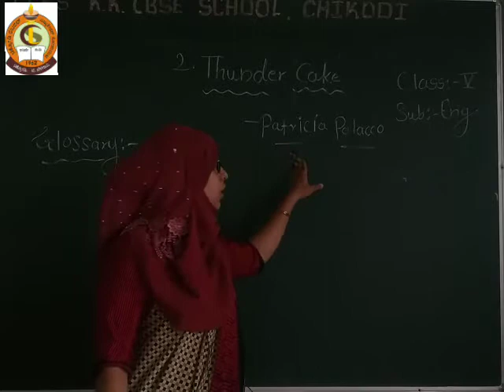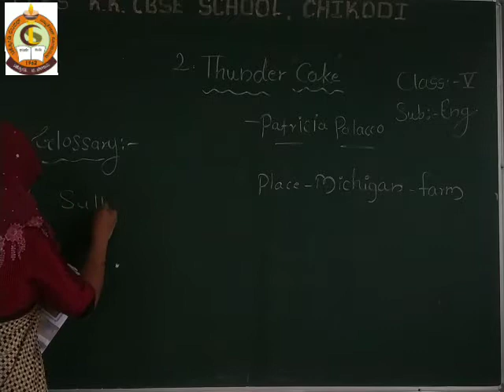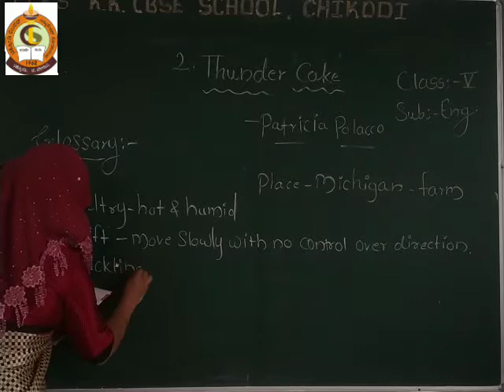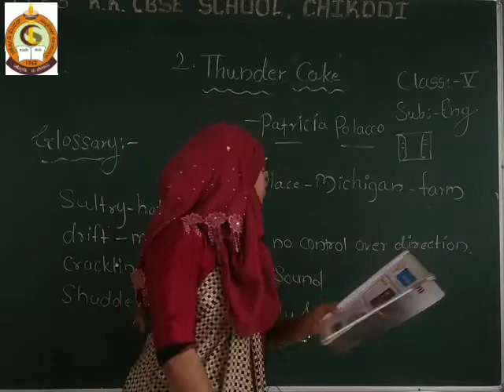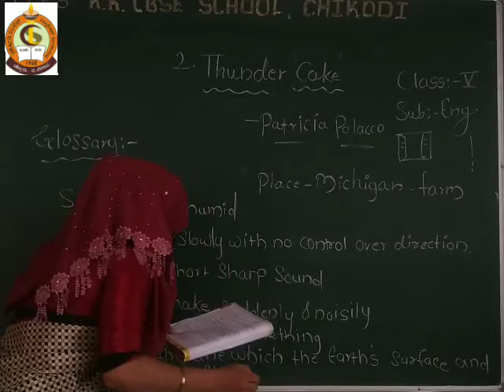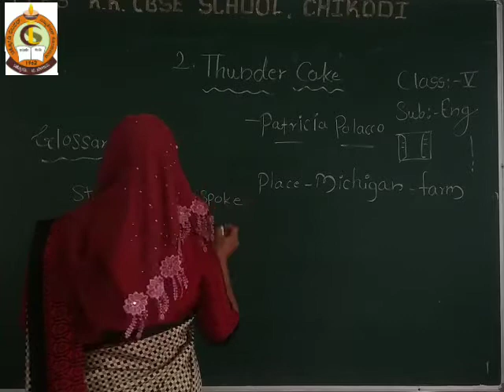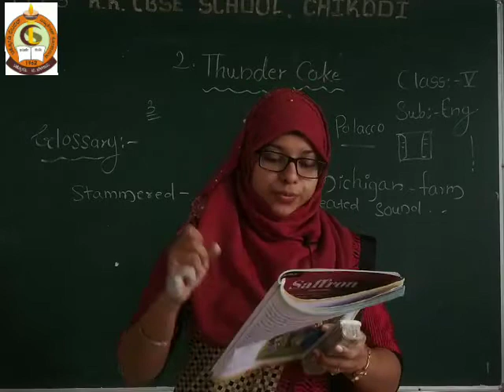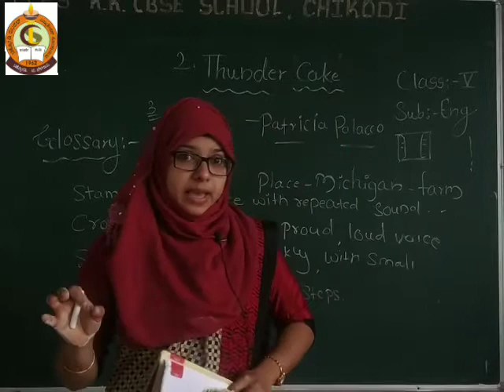CLASS -V ENGLISH UNIT-2 THUNDER CAKE PART-1